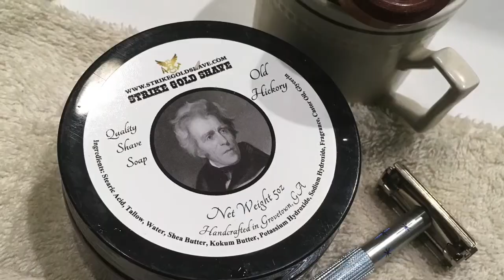Strike Gold Old Hickory - Lady Gillette - Cold Water